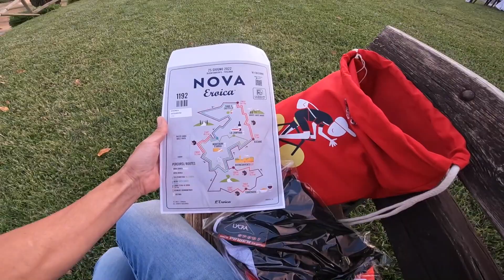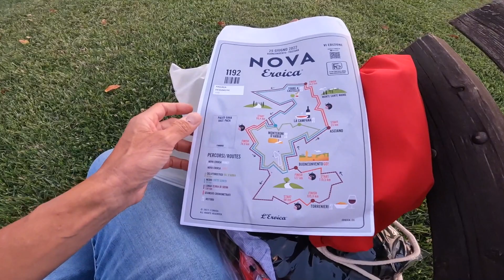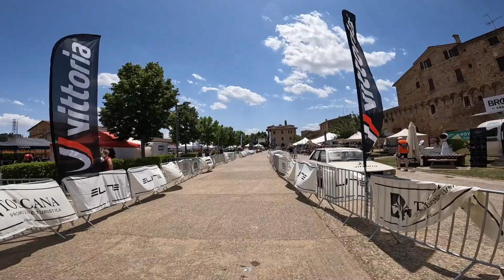NOVA EROICA 2022 | L'essenza del Gravel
⭐️ Acquista i migliori articoli al minor prezzo